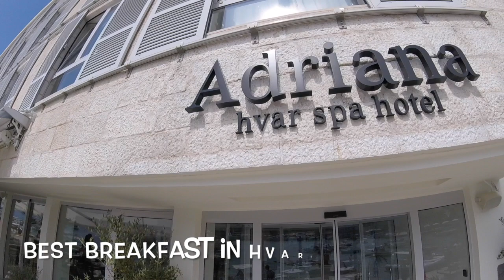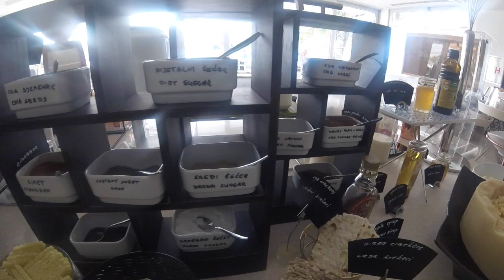Adriana Hvar Spa and hotel the best breakfast on Hvar Croatia jay creature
this is the BEST place on Hvar for breakfast. it's more than just breakfast it could be an all day event